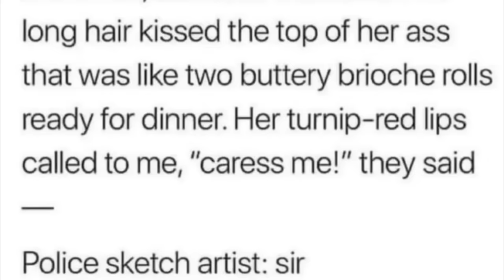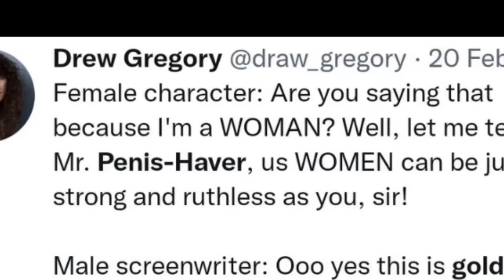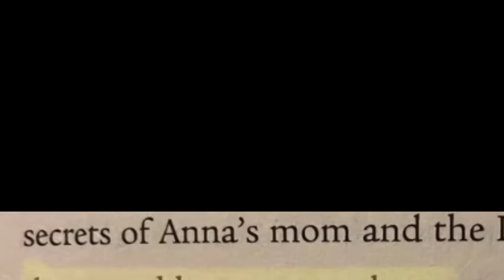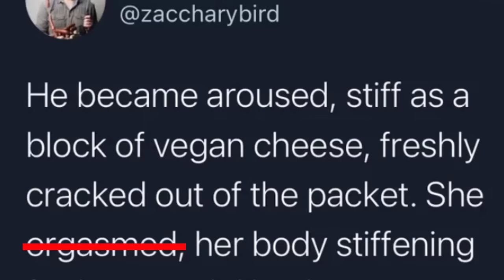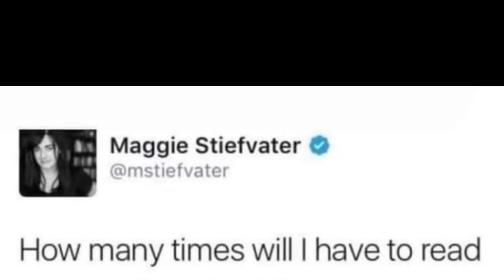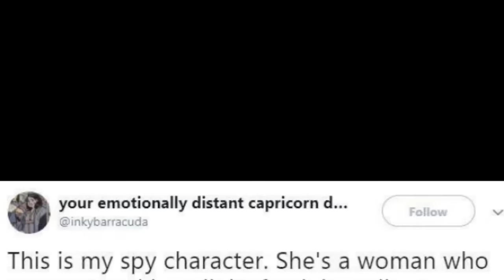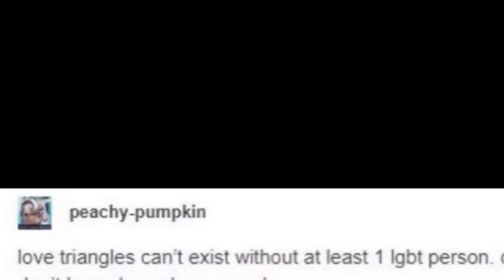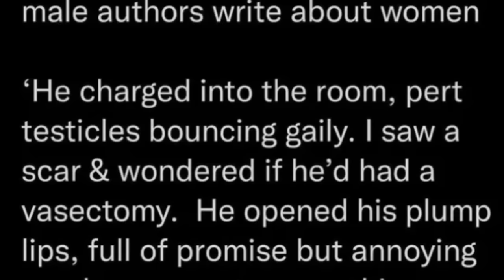as the Boobies do 😳 | r/MenWritingWomen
We're diving into terrible Men's Writing about Women on the subreddit r/MenWritingWomen! They're wonderfully awful and truly strange. I had so much fun with this video so I hope you like it, too. A lot of very silly things. so many memes. so many poorly written stories. but THIS video has a special focus on memes making fun of male writers not being able to write women from the perspective of the reader and not just the terrible writing. very fun. Let me know if I should cover this subreddit again in the future!